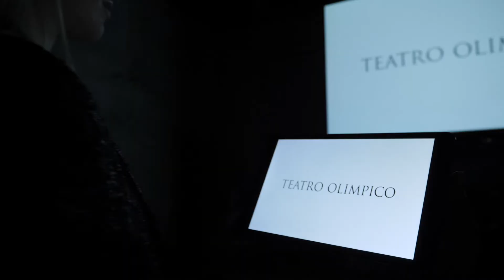Spot POP Olimpico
Febbraio 2019